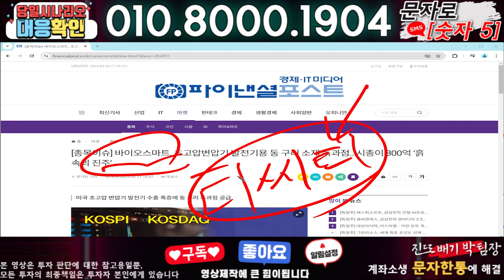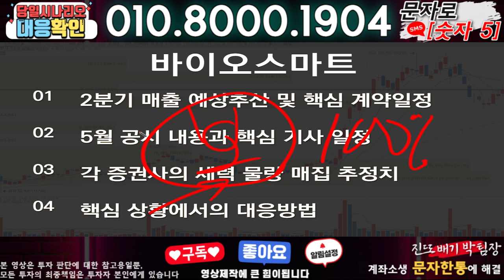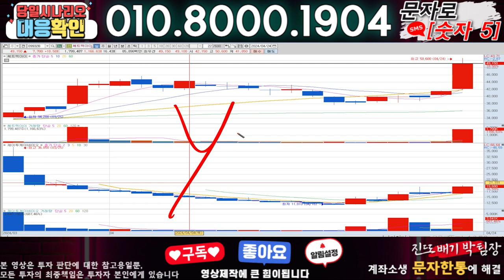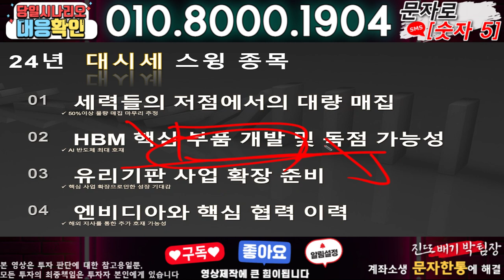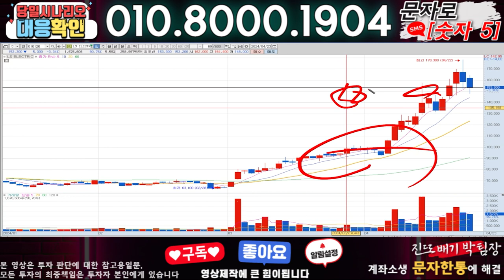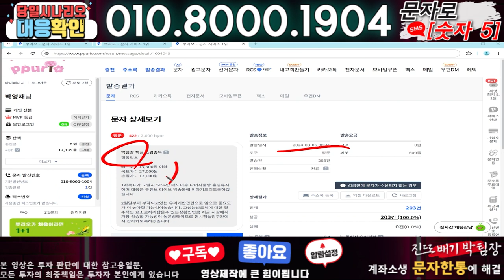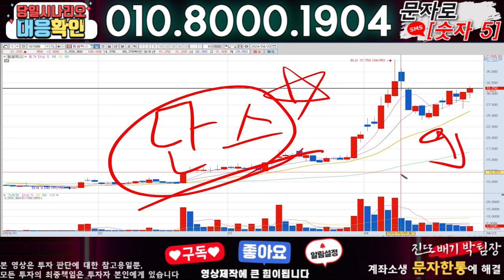바이오스마트 ) 3분전 기습속보-공식입장발표!! 무슨일인가?